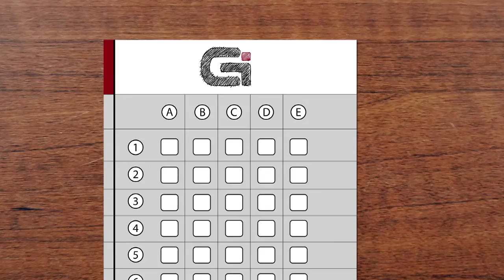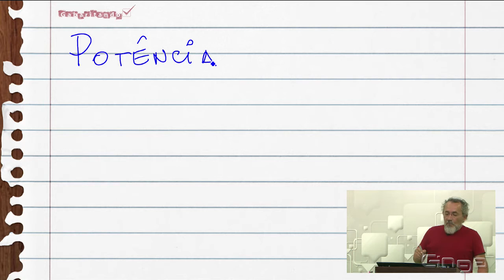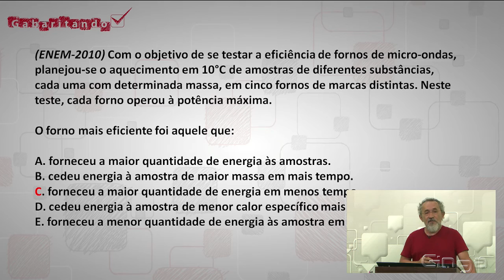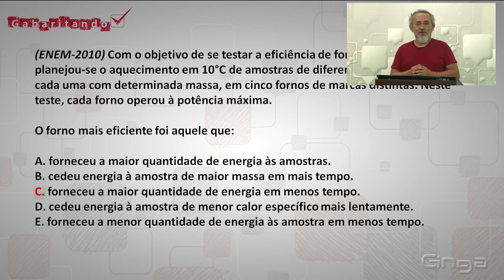Gabaritando √ Física - Analisando questões de vestibulares - 6